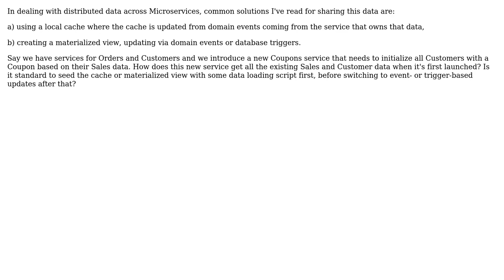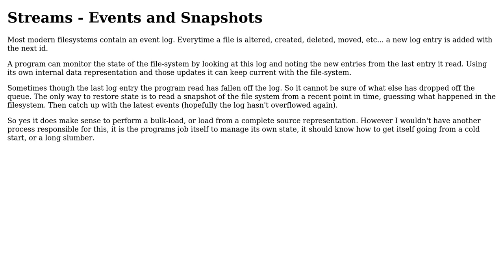Software Engineering: Seeding Microservice data cache or materialised view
With thanks & praise to God, and with thanks to the many people who have made this project possible! You are responsible for your own actions.